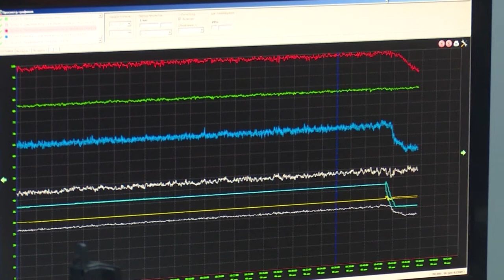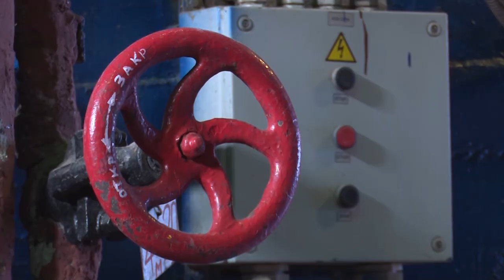Губернатор Приморского края Олег Кожемяко провел совещание.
Губернатор Приморского края Олег Кожемяко провел совещание с руководителями коммунальных предприятий региона, энергокомпаний, профильных ведомств, глав муниципалитетов.